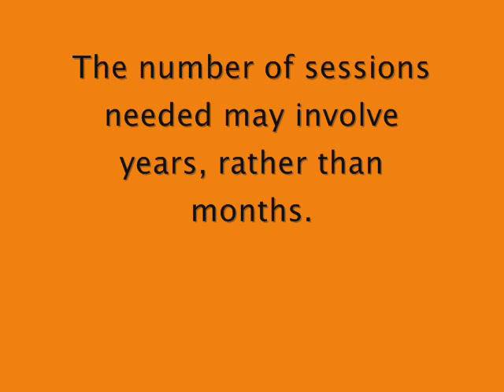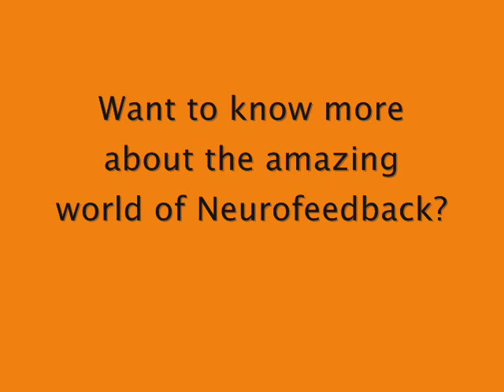Neurofeedback for Autism and Asperger's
Is neurofeedback a helpful therapy for autism and Asperger's?